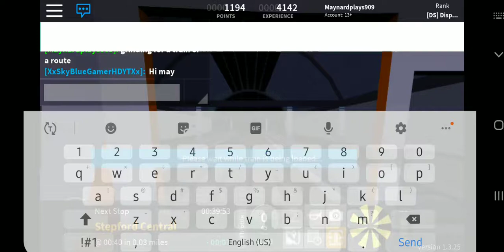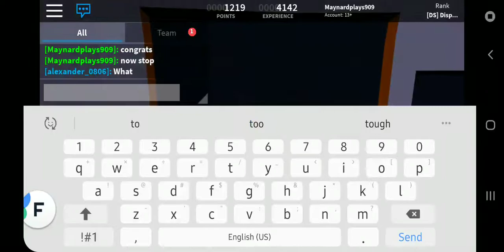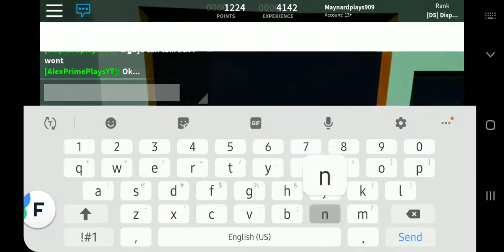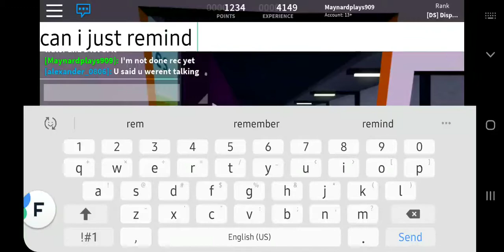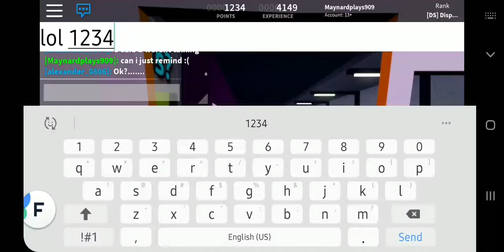Airport Terminal 2-Stepford Central (First Person Perspective)